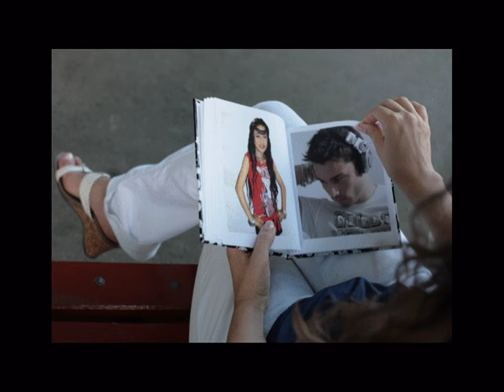Blue Featuring Elton John performing Sorry Seems To Be The Hardest Word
Blue Featuring Elton John performing Sorry Seems To Be The Hardest Word Pictures: Angel Law En Qi Video edit: Jaime Topaz

"Sorry Seems to be the Hardest Word" is a song written by Elton John and Bernie Taupin. It was recorded by Elton John and released in 1976, both as a single and as part of the Blue Moves album. It was his second single on Rocket Records. The song is a mournful ballad about unrequited love. It was also one of the rare instances where Elton John himself wrote much of the lyric. Whereas most of the John-Taupin songs began with Taupin's lyrics, this one began with John's melody, with some lyrics included. Taupin simply finished them. The song is in the key of G melodic minor.[1]

The song was a UK/US Top 20 hit, reaching number 11 in the UK and number 6 in the US. In addition, the song went to number one on the Easy Listening chart. In the U.S. it was certified Gold on 1/25/1977 by the R.I.A.A.[2]

The song also appeared the following year on Greatest Hits Volume II, though for copyright reasons it no longer appears on the current version of that album. It now appears on Greatest Hits 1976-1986, The Very Best of Elton John and in Greatest Hits 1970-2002, as well as a number of other compilations.

The song is also featured prominently in the 1977 movie Slap Shot.